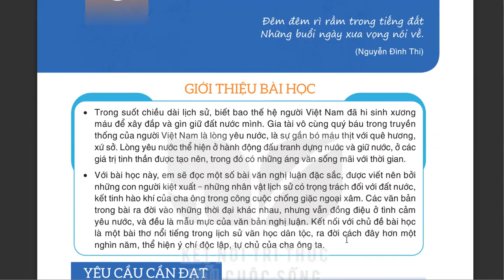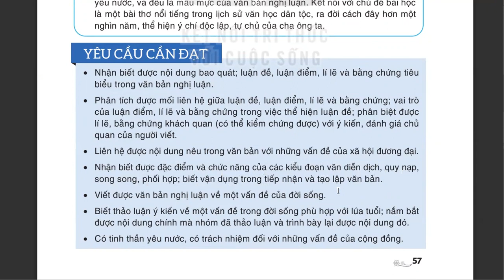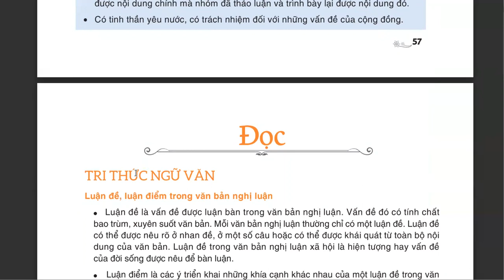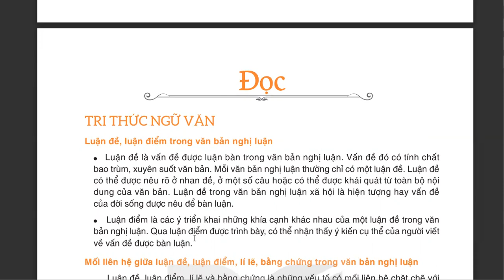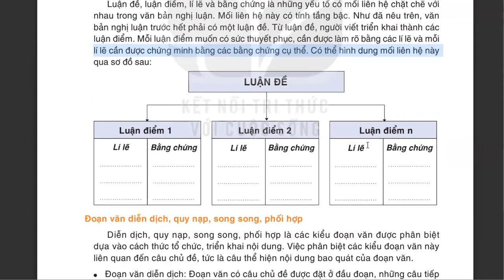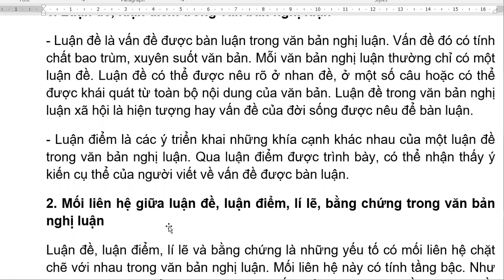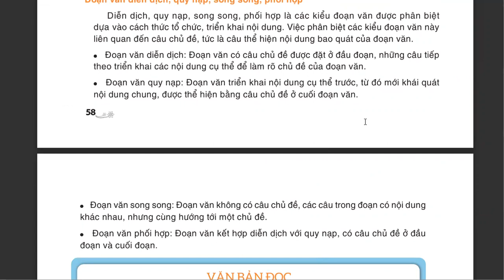Ngữ Văn 8 Tập 1 Kết Nối - Bài 3 Lời Sông Núi - Tri Thức Ngữ Văn Trang 58